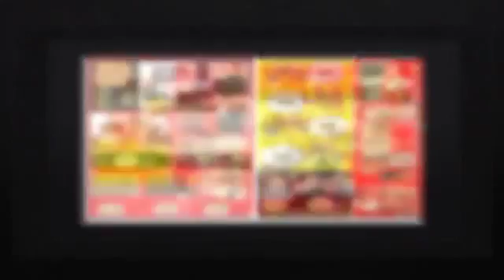Lapeer Furniture & Mattress Center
At one point in his life, Jeff Moran was sitting exactly where you are now: on the hunt for the perfect furniture at the right price, but frustrated with giant, cookie-cutter chain stores offering bland, over-priced items. Starting as a furniture delivery helper 30 years ago, and working his way up the ladder to store manager, Jeff Moran knew a thing or two about furniture, and he wasn’t going to let the big guys push him around. Lapeer Furniture & Mattress Center officially opened its doors in 2002, with the sole purpose of providing consumers with everything Jeff had been searching for – a large variety of quality items at the best value!